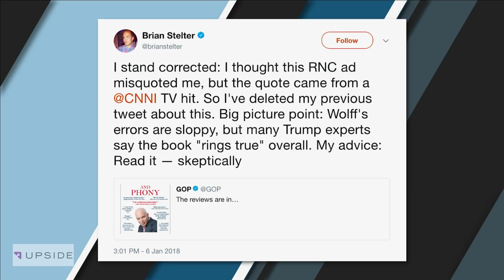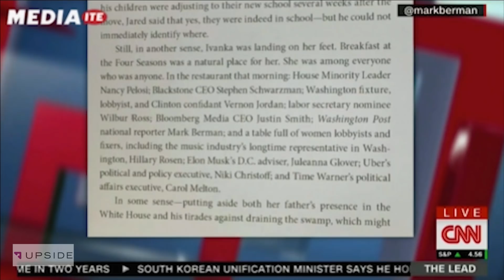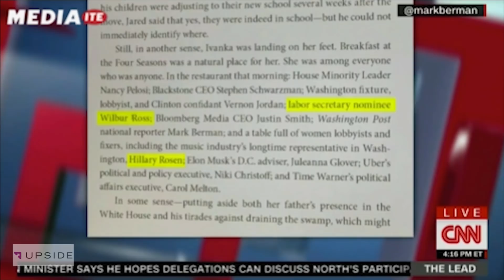Trump’s America | The Ben Shapiro Show Ep. 449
Trump heads to the college football national championship, the media fall all over themselves to call Trump crazy, and did Trump lose on border politics?